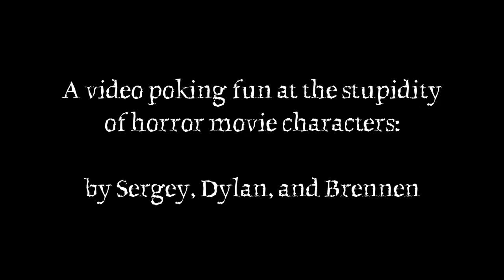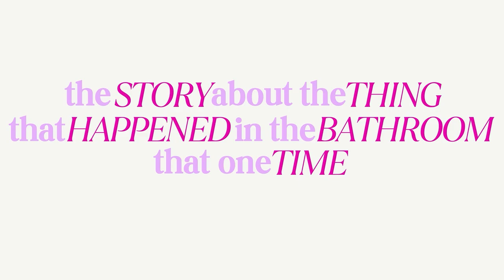Nominations for Governor's Film of the Year -2024 86th Ave Film Fest - Gov John R Rogers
The Story About That Thing that Happened in the Bathroom that one Time
Smile
Dad from Ballad of the Fool Macauley Beth
Horror Thang
Eigh "teen"